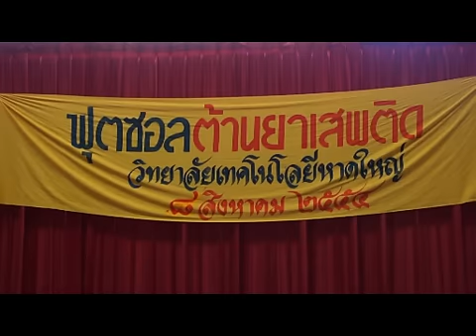ฟุตซอล ต่อต้านยาเสพติด 080854.flv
ครบรอบ 33 ปี สถานศึกษารางวัลพระราชทาน ,วิทยาลัยเทคโนโลยีหาดใหญ่,หาดใหญ่เทคโนโลยี, เปิดรับสมัครแล้ว 1 มีนาคม นี้เป็นต้นไป โทร , งานประชาสัมพันธ์เปิดรับสมัครแล้ว มัธยมต้น. ปวช. ปวส. 9 สาขา ช่างยนต์,ช่างไฟฟ้า,ช่างอิเล็กทรอนิกส์,ช่างสำรวจ,เทคนิกคอมพิว­เตอร์,บัญชี,การขาย,การตลาด,คอมพิวเตอร์,การโรงแรมและการท่องเท­ี่ยว,และธุระกิจสถานพยาบาล เรียนฟรี 15 ปี